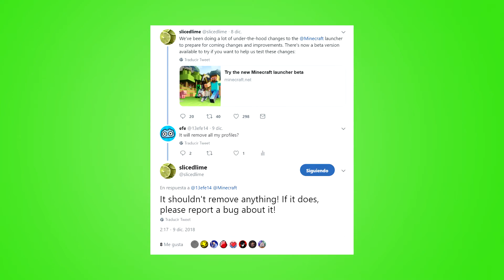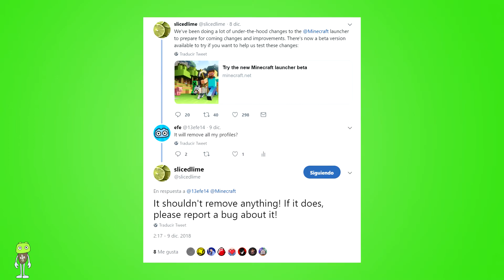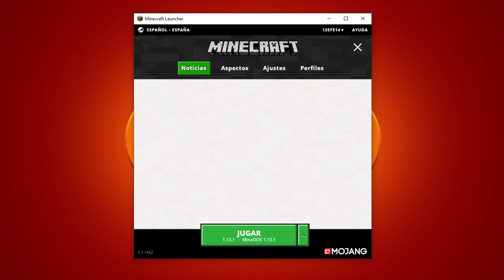Minecraft - API BE y nuevo Lanzador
MINENOTICIAS: Noticias de Minecraft

¡Minecraft 1.14+!
Noticias sobre Minecraft, sobre nuevas versiones, añadidos, trabajo en progreso y todo lo relevante que envuelve a este juego y Mojang, su desarrolladora.

Es una comunidad que tiene servidor privado (con Whitelist) de Minecraft Survival. Puedes informarte y formar parte en Discord (hasta que no se admitan las solicitudes no se podrán leer todos los canales). De todas formas, tienes una oportunidad de jugar consiguiendo las cartas o ahorrando 1000 fichas de los directos de Twitch. Versión 2.0